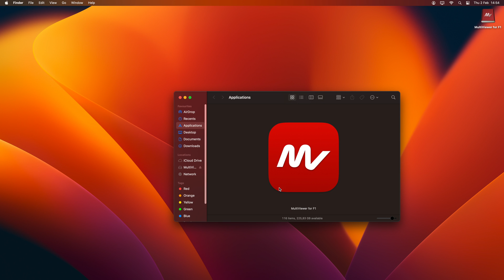Installing MultiViewer for F1 on macOS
Installing MultiViewer for F1 on macOS, explained in under 1 minute.

MultiViewer for F1 is an unofficial, 3rd-party client for F1TV®, with various features such as synced multi-stream playback, telemetry overlays and so much more.

Chapters:
0:00 - Installation
0:20 - Sign in to your account
0:32 - Onboarding
0:48 - Outro